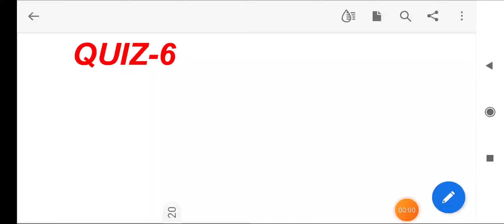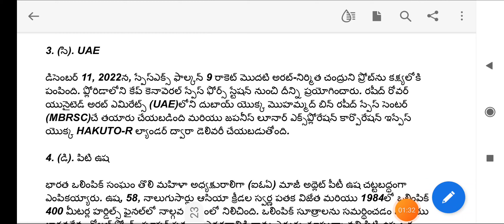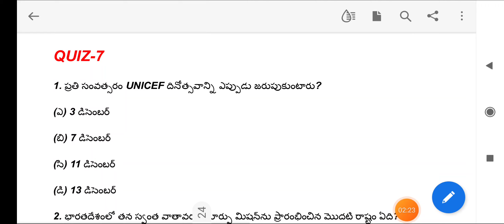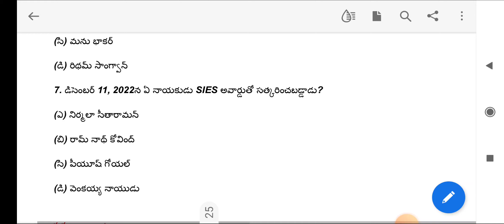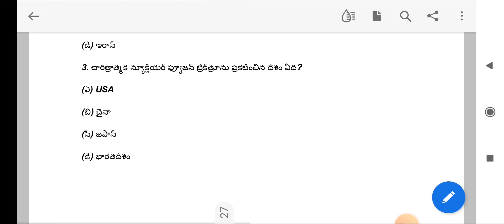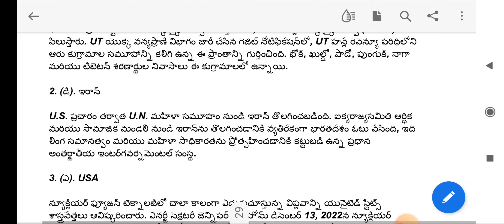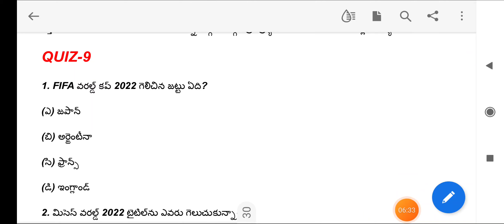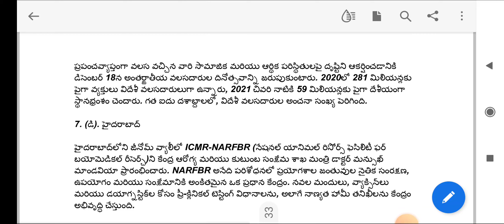Current affairs December 2022|Quiz part-3|GK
Current affairs December 2022|Quiz part-2|GK|Current affairs|Quiz part-2|2022 current affairs|part-3

Current affairs December 2022|Quiz part-3|GK|Current affairs|Quiz part-3|2022 current affairs